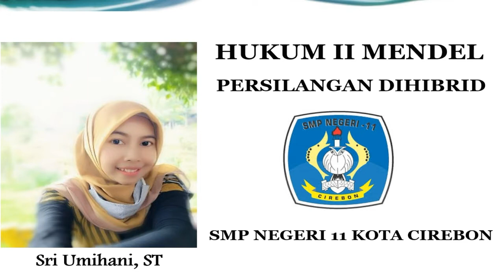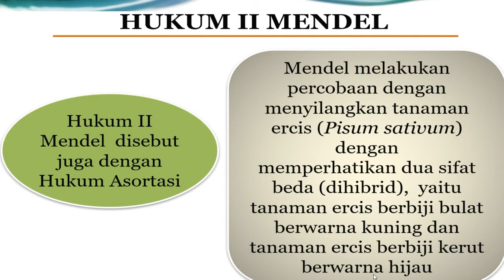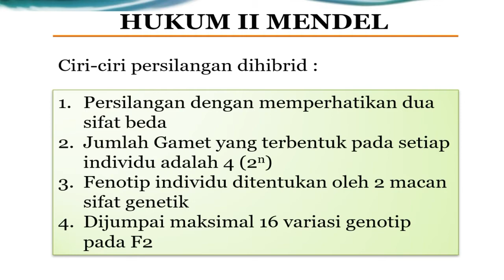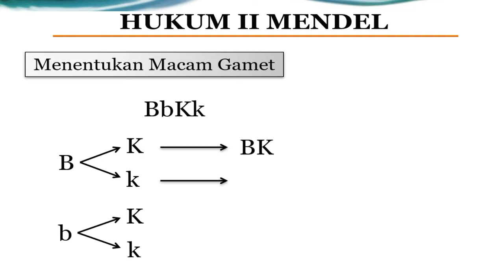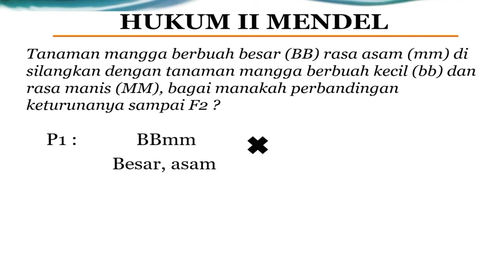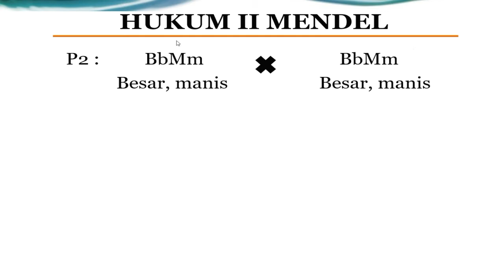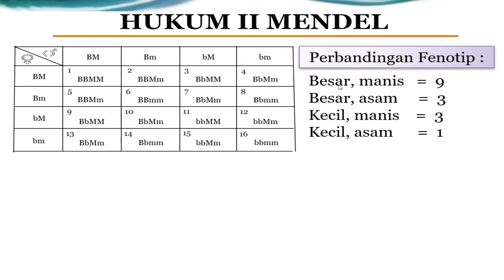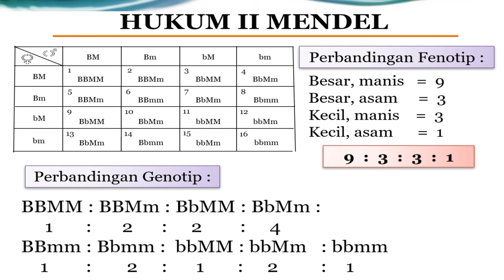HUKUM II MENDEL KLS 9 " IBU SRI UMIHANI "